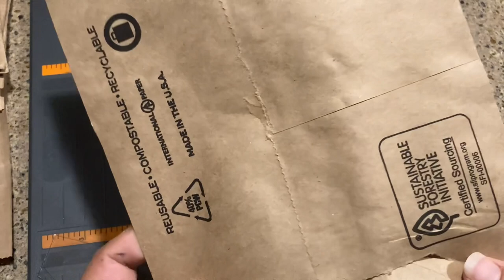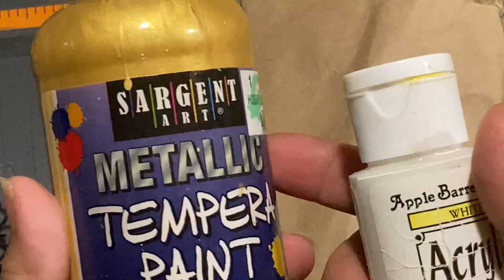White, gold & black painted Kraft paper ephemera + painting on plastic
Just making some little art on a grocery Kraft bag with gold & white acrylic paint. Cheap and easy